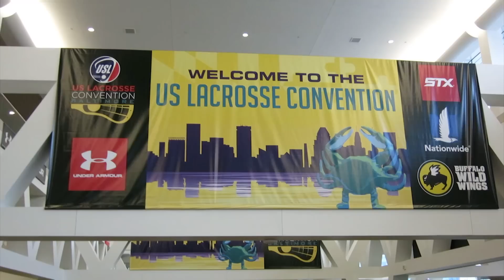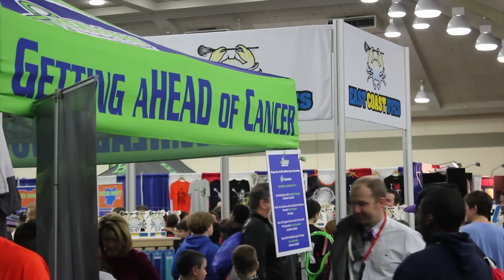LaxCon 2015: Lacrosse Paradise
Take a trip around one of the biggest lacrosse gatherings all year! The ECD crew takes you on a tour of the greatest sights and sounds that the 2015 US Lacrosse Convention has to offer.

When Greg’s not in front of the camera, you can find him and East Coast Dyes postin` on social media 24/7 right here: